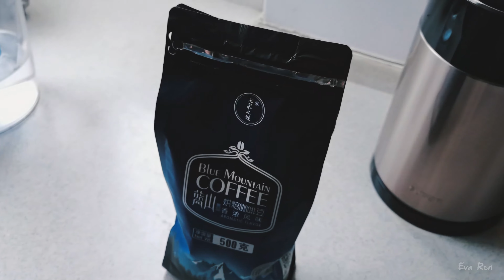【Filmed by Huawei mate30】Coffee made by AeroPress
I‘m learning film editing. Pumped by other vloggers for these days. I can't wait to shoot and edit. My camera was left at dorm so I tried to film this video all by my smart phone, huawei mate 30, in 4k mode.
Little progress made in each post. Hope you like it.